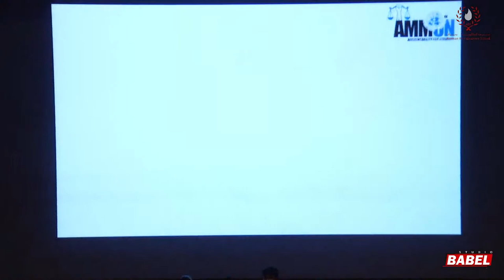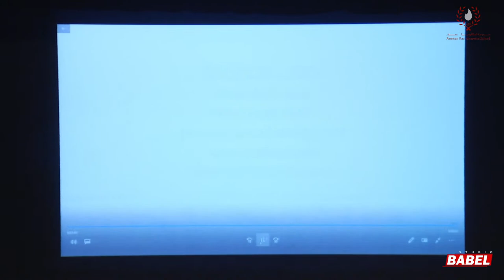AMMUN XX Opening Ceremony